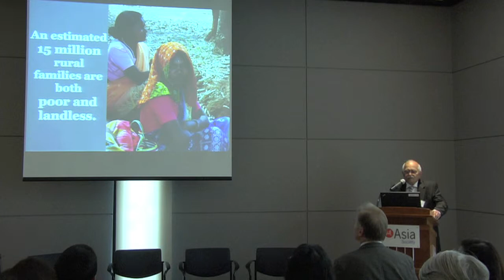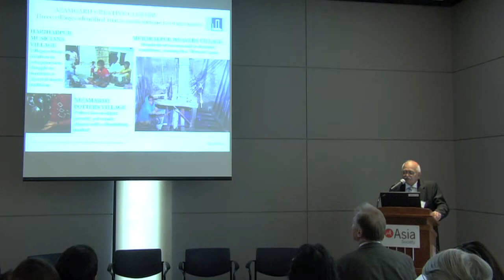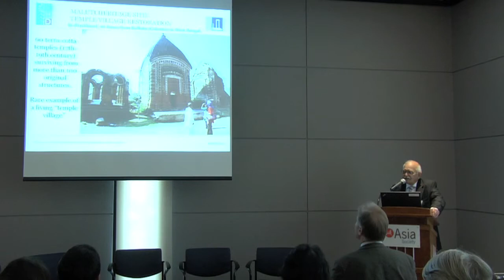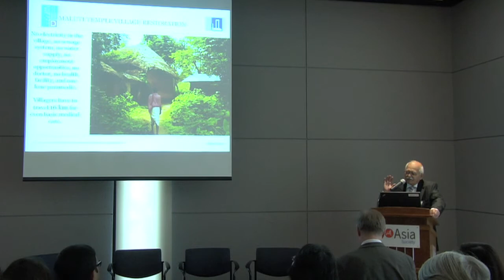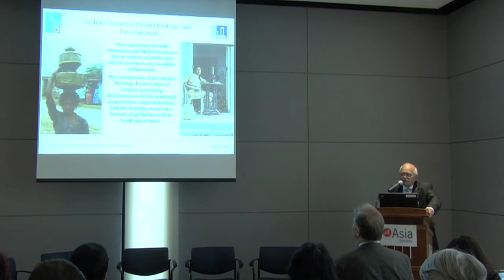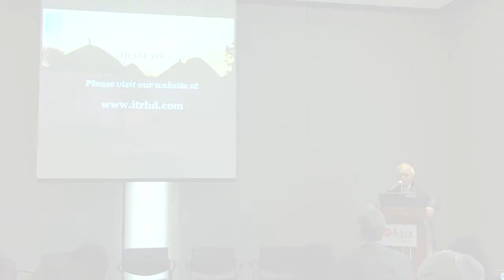GHF Forum 2012: Synergy Between Heritage and Development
Synergy Between Heritage and Development
Mr. S.K. Misra, Chairman, Indian Trust for Rural Heritage and Development (ITRHD); Vice Chairman, International National Trusts Organisation (INTO); Former Chairman of the Indian National Trust for Art and Cultural Heritage (INTACH), India